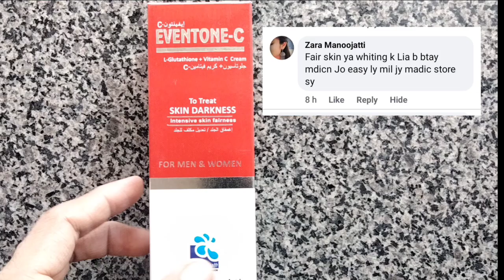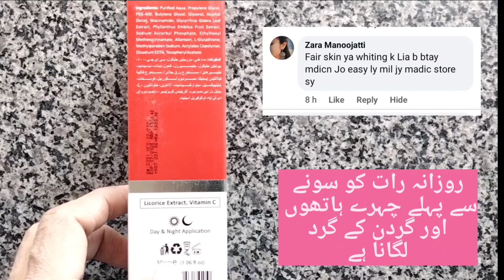فیر سکن کے لیے ایسی کریم جو میڈیکل سٹور پر آسانی سے مل جاتی ہے //